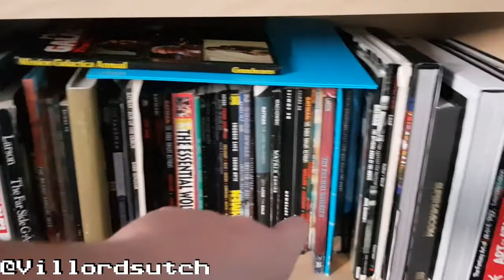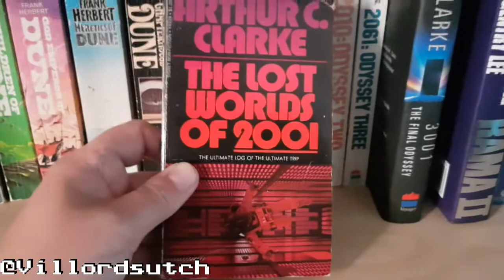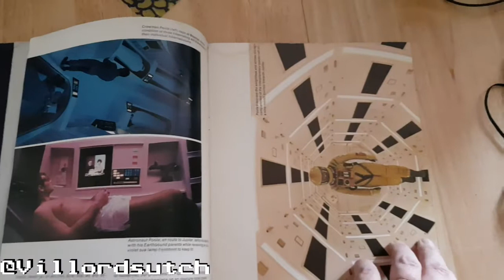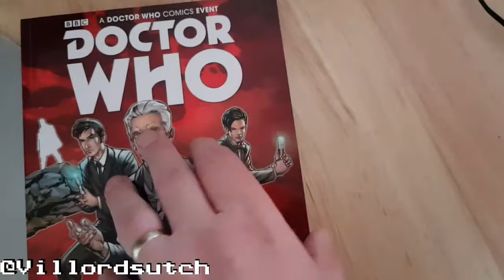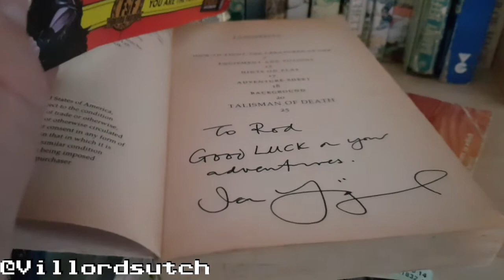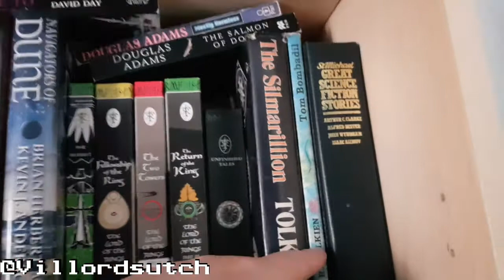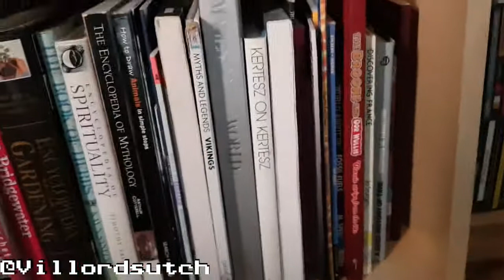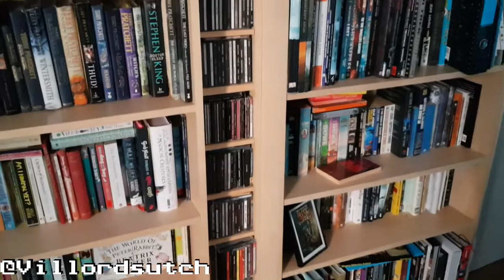A look at my bookshelf - No gaming here today just books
Fawltykog wanted a nosy around my bookshelf.  So here I am wandering through the leaves and spines for both him and anyone else that has ten or so minutes to spare.

There's no gaming at all in this just books including:- Star Trek, Arthur C. Clarke, Issac Asimov, Red Dwarf, Terry Pratchett, Star Wars, Doctor Who, LOST, Dune, Twin Peaks etc etc etc etc etc